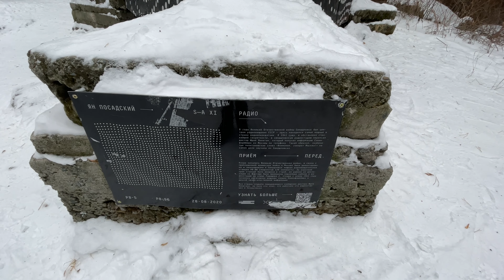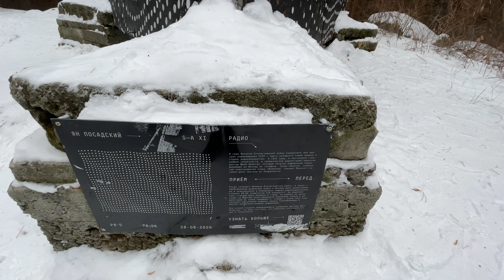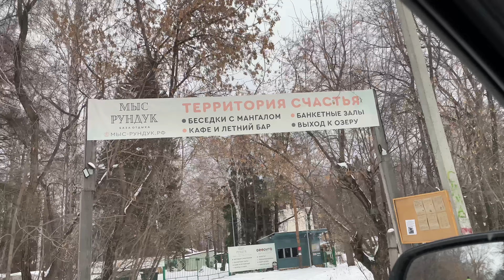Шарташский Парк г. Екатеринбург. Прогулка! Белки порадовали ))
Пройденное расстояние:

Финансовая помощь для развития канала:
На развитие канала : Сбербанк 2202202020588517

Плейлисты:
Поездка в Крым. Подробная съемка дороги (всего маршрута) -август 2021: